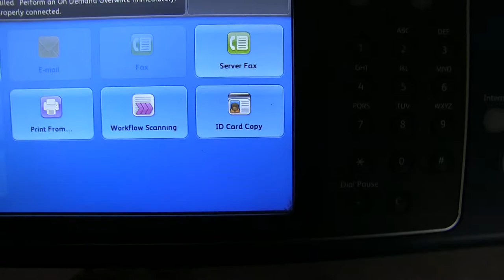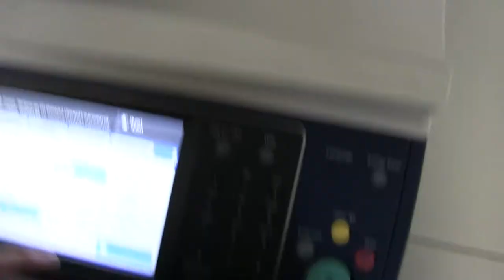Xerox Workcentre 7855 632K 92K